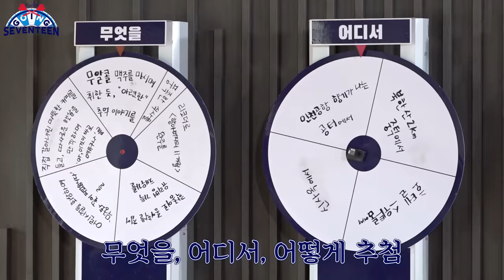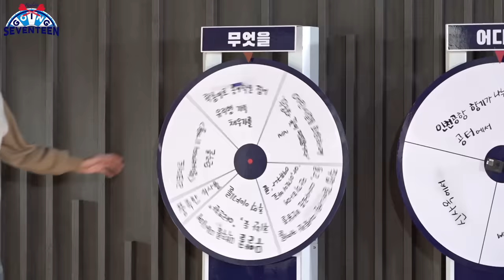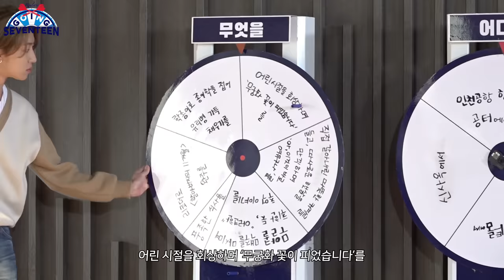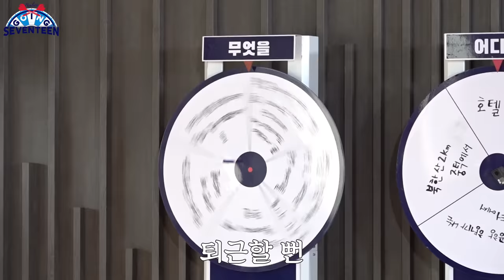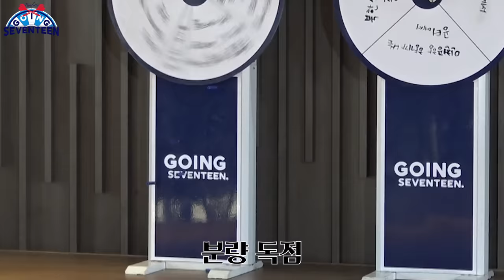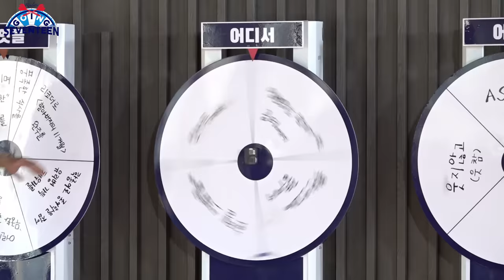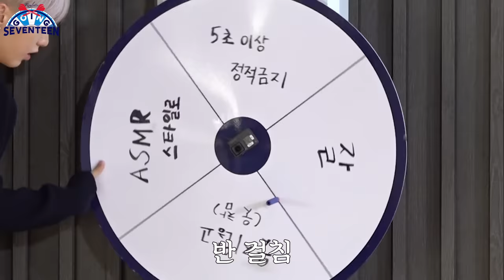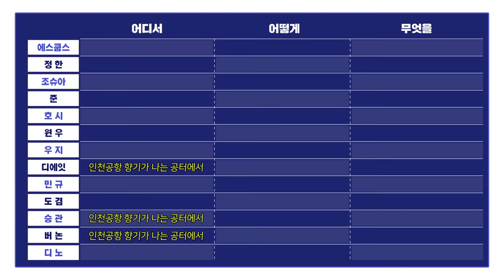[GOING SEVENTEEN] EP.12 룰렛인생 #1 (Roulette Life #1)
룰렛 인생에 세븐틴의 등장이라-☆
빙글빙글 돌아가는 세븐틴의 운명!

'무엇을', '어디서', '어떻게' 할지는 손끝에 달렸다!🎯
과연 세븐틴의 하루는 어떻게 흘러갈까?🤔

SEVENTEEN living the Roulette Life-☆
SEVENTEEN's fate is turning round and round!

Their fingertips will decide the 'What', 'Where' and 'How'.🎯
How will SEVENTEEN's day spin away?🤔